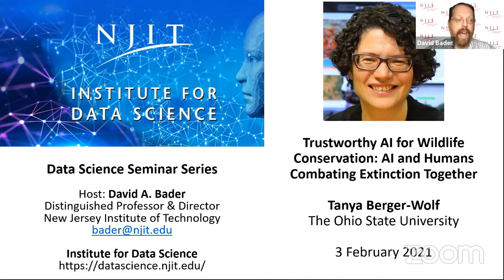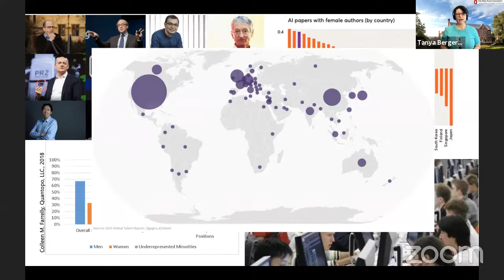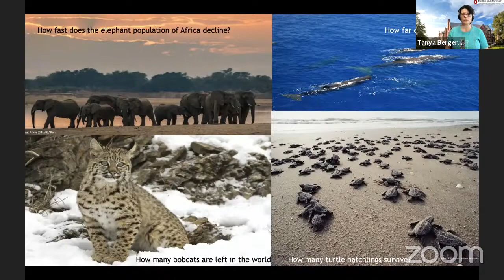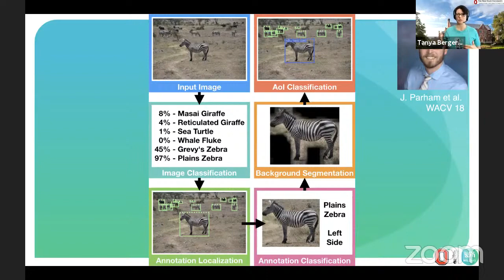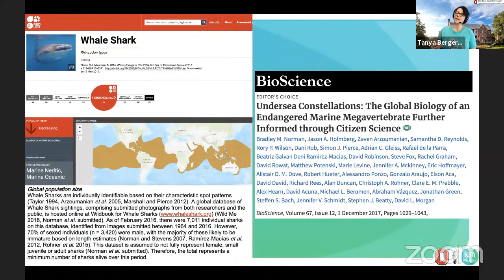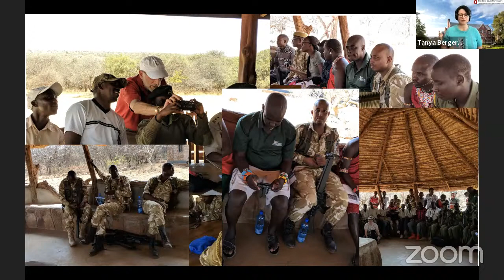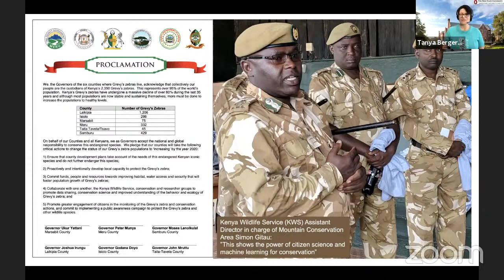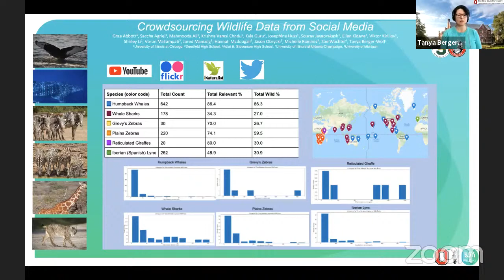NJIT Data Science Seminar: Tanya Berger-Wolf, The Ohio State University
NJIT Institute for Data Science

Trustworthy AI for Wildlife Conservation: AI and Humans Combating Extinction Together

Tanya Berger-Wolf, Ph.D.
Professor
Faculty Director, Translational Data Analytics Institute

Increasingly, AI is the foundation of decisions big and small, affecting lives of individuals and the
wellbeing of our planet, the source of income for corporations and the foundation of resource distribution for populations. Data-driven, AI-enabled decisions are also the hope of solving our planet's biggest challenges, from climate change and poverty to pandemics and global crime. But if these solutions are to be trusted by those for whom they are intended, those who they affect the most, then the entire process of decision-making must be fair, just, inclusive, and participatory. The intended beneficiaries of the solutions must be more than mere data points or data providers but rather active partners every step of the way, from data to solution. I will show how this can work in the context of conservation. I will present an example of how data-driven, AI-enabled decision process becomes trustworthy by opening a wide diversity of opportunities for participation, supporting community-building, addressing the inherent data and computational biases, and providing transparent measures of performance. The community becomes the decision-maker, and AI scales the community, as well as the puzzle of data and solutions to the planetary scale, turning massive collections of images into high resolution information database, enabling scientific inquiry, conservation, and policy decisions. I will show how it all can come together to a deployed system, Wildbook, a project of tech for conservation non-profit Wild Me, with species including whales (flukebook.org), sharks (whaleshark.org), giraffes (giraffespotter.org), and many more. Wildbook enabled the first ever full species (the endangered Grevy's zebra) census using photographs taken by ordinary citizens in Kenya. The resulting numbers are now the official species census used by IUCN Red List.

Dr. Tanya Berger-Wolf is a Professor of Computer Science Engineering, Electrical and Computer Engineering, and Evolution, Ecology, and Organismal Biology at the Ohio State University, where she is also the Director of the Translational Data Analytics Institute. As a computational ecologist, her research is at the unique intersection of computer science, wildlife biology, and social sciences. She creates computational solutions to address questions such as how environmental factors affect the behavior of social animals (humans included). Berger-Wolf is also a director and co-founder of the conservation software non-profit Wild Me, home of the Wildbook project, which enabled the first ever full census of the entire species, the endangered Grevy's zebra in Kenya, using photographs from ordinary citizens. Wildbook has been featured in media, including The New York Times, CNN, and National Geographic. She has received numerous awards for her research and mentoring, including University of Illinois Scholar, UIC Distinguished Researcher of the Year, US National Science Foundation CAREER, Association for Women in Science Chicago Innovator, and the UIC Mentor of the Year.